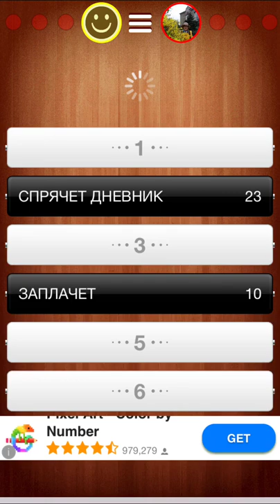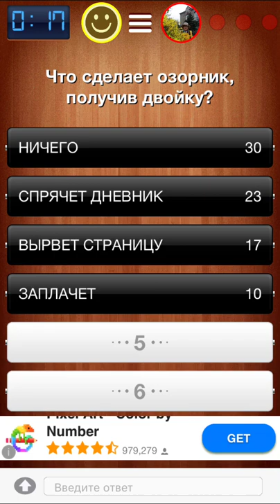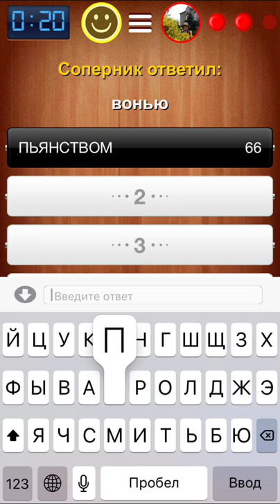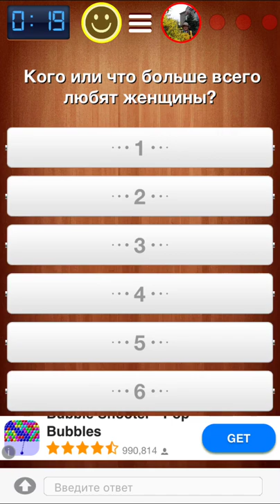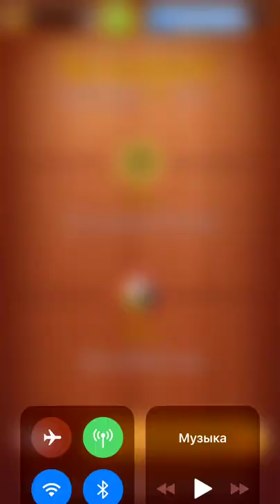100 to 1 gameplay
Хотите оригинально поздравить с днем рождения? Отправьте своим близким голосовое поздравление на телефон!